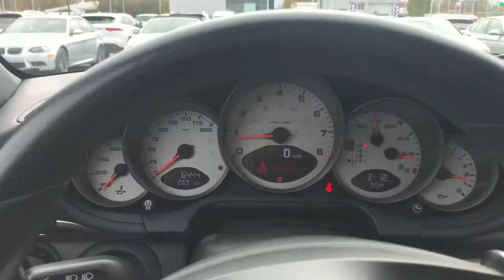2011 Porsche 911 4S Prt. 2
The Collection by Coast to Coast Imports